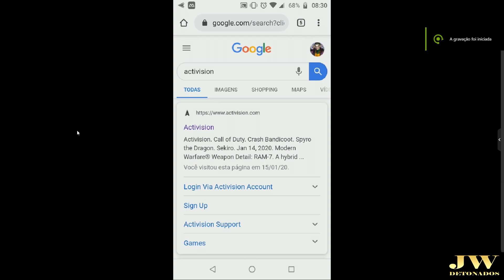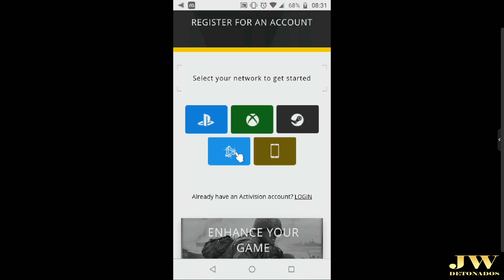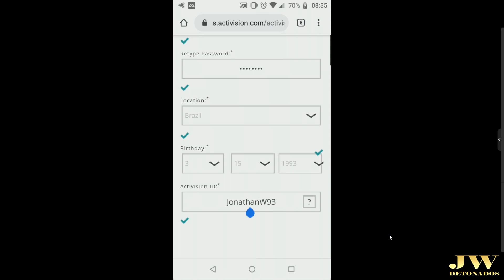COD: MOBILE - DICAS #04 ( COMO CONSEGUIR: OUTRIDER - ÁRTICO )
CADÊ OS FIRST??? JÁ CHEGA LARGANDO O LIKE AI GALERA XD

SETUP:

Fonte: Corsair CX 500M
Gabinete: G-FIRE HTX010B06S
Hard Disc: 500 GB Seagate
Hard Disc: 1000 GB Seagate
Memoria Ram: 16 GB HyperX Fury 2400 MHz
Placa Mãe: BIOSTAR A320MH
Placa de Vídeo: GALAX GTX 1060 3GB GDDR5
Processador: AMD RYZEN 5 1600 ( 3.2 GHz )
SSD Kingston 2,5 120GB V300

KIT GAMER / EXBOM BK-G3000